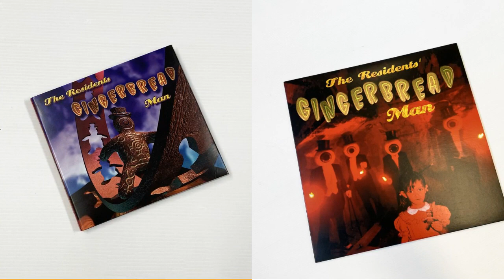The Residents: Gingerbread Man [3CD pREServed Edition & Limited Edition Vinyl LP]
3CD pREServed Edition
• THE CLASSIC 1994 ALBUM, PLUS RELATED LIVE RECORDINGS, UNRELEASED MATERIAL AND CONTEMPORARY CURIOS.

• 33 PREVIOUSLY UNRELEASED TRACKS!

• REMASTERED FROM THE ORIGINAL TAPES AND PRODUCED WITH THE RESIDENTS AND THE CRYPTIC CORPORATION.

Limited Edition Vinyl LP
• THE CLASSIC 1994 ALBUM – NEVER BEFORE RELEASED ON VINYL!

• FEATURES TODD RUNDGREN ALONGSIDE REGULAR RESIDENTS COLLABORATORS LAURIE AMAT, DIANA ALDEN AND MOLLY HARVEY.

• PRODUCED BY THE RESIDENTS.